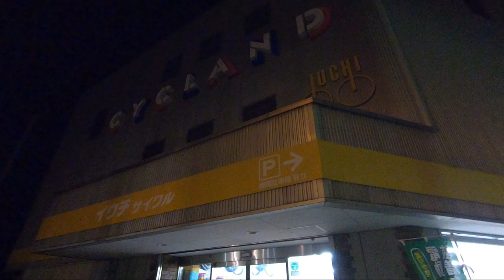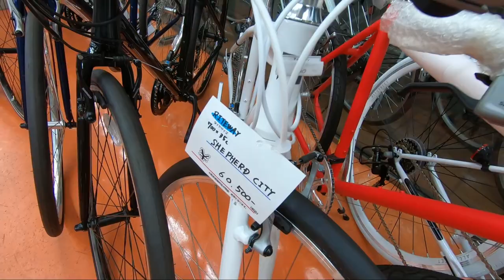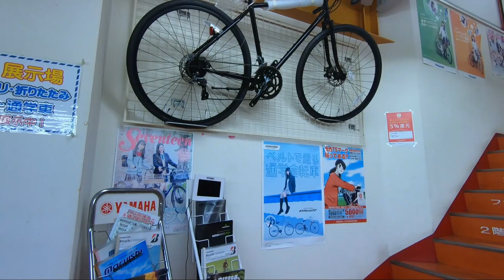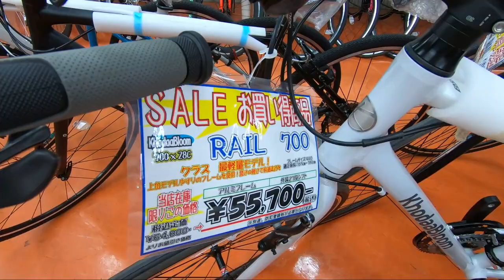TOKO SEPEDA DI JEPANG 🇯🇵 HARUKA BELI SEPEDA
Toko sepeda di Jepang di kota Tokushima, Jepang. Haruka beli sepeda

GIANT
MAXXIS
Yamaha PAS
Yamaha YPJ
Hachi-hachi
Reunion
Volkswagen
LOUIS GARNEAU
SHIMANO
Brompton
Bridgestone
Panasonic
FUJI
GARMIN
MARIN
BIANCHI
ASAHI Cycle
Japan cycle shop
Sepeda MTB
POLYGON
Mountain Bike
Harga sepeda di Jepang
cycle shop in Japan
Sepeda Jepang
Sepeda buatan Jepang
Bicycle made in Japan
Vlog kehidupan di Jepang